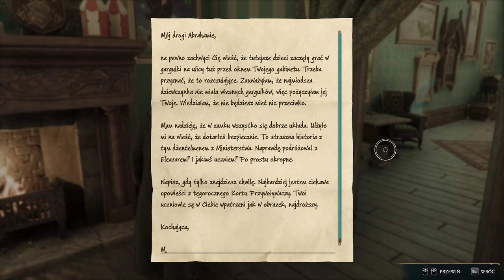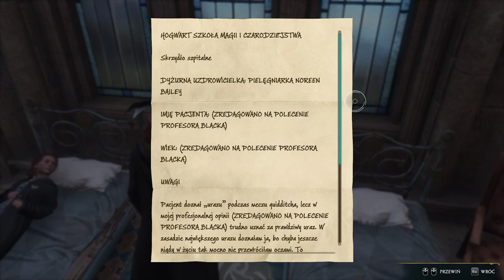Poszukiwania Alohomorowe (1/2) | Dziedzictwo Hogwartu #17